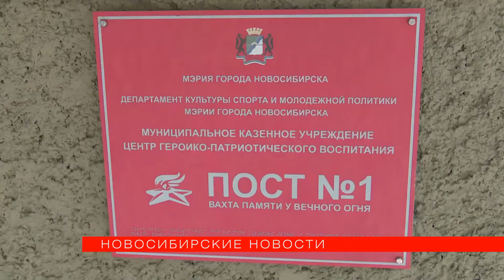Новосибирские школьники отстоят вахту памяти у Вечного огня в Бресте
Пять новосибирских школьников заступят на вахту у вечного огня в Брестской крепости. Они станут участниками международного слёта. Их торжественно проводили в поездку в город-герой.